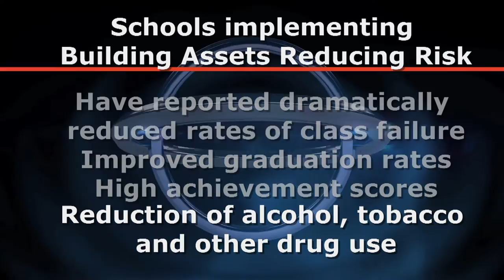Hemet High School / Hazelden Betty Ford Foundation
Hazelden, a part of the Hazelden Betty Ford Foundation, helps individuals, families, and communities struggling with alcohol abuse, substance abuse, and drug addiction transform their lives. Our locations across the United States help people at all stages of the treatment and recovery process, supporting them with our Twelve Step-based model that is the modern standard for addiction treatment and recovery services.

Hazelden is involved in many aspects of addiction treatment and recovery:
Substance abuse treatment and alcohol rehab
Recovery support services
Professional education
Addiction research
Prevention curriculum development
Publishing
Addiction awareness and public policy advocacy